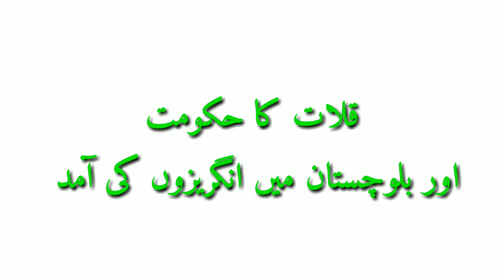Tareekh Balochistan Me Angrezon ki amad part 1#balochbiography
ASSALAM  O ALEKUM Friends

Welcome to baloch biography channel;

the history of Balochistan how British government occupied all balochs and slowly slowly got his grip all over balochistan and also Afghanistan was part of this turble

بلوچ بائیوگرافی چینل )

کا مطلب ہے بلوچستان اور بلوچ قوم کے تاریخ کے باعث آپ تک وہ تمام ویڈیوز پہنچانا جو بلوچستان اور بلوچ قوم کیلئے لمحہ فکریہ اور قابل فخر ہیں

(BALOCH BIOGRAPHY)

This channel means that we should provide all kind of stories about balochistan and baloch people,I hope you must have interest in this kind of stories please be connected with us and give your love with Watching, like and comments

Please

Most thankfully to them from whom I got pictures and videos to make my videos so much interesting

Thanks for your love and your support 🌹🌹🌹